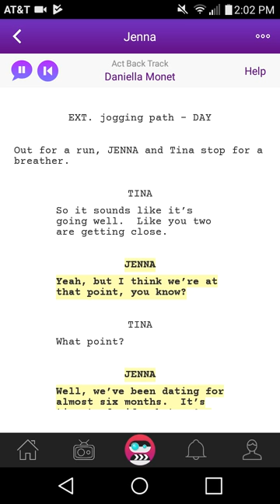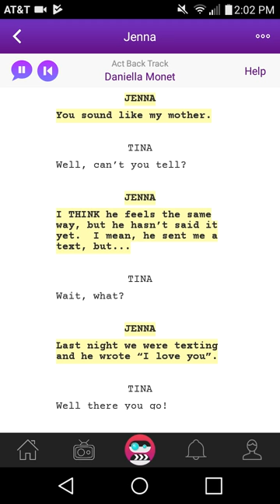Scenebot : Script Read( Jenna ) #11